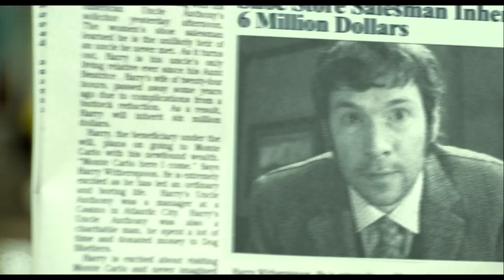Lucky Stiff - Official Trailer